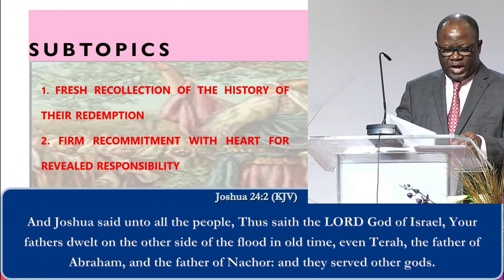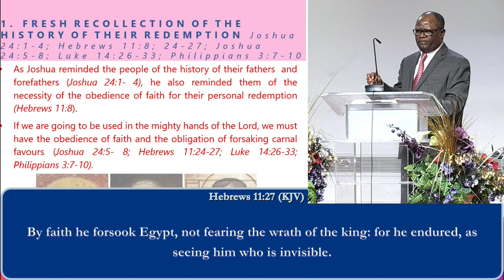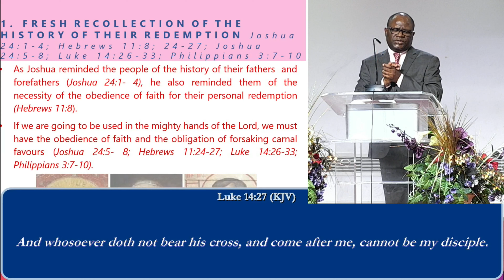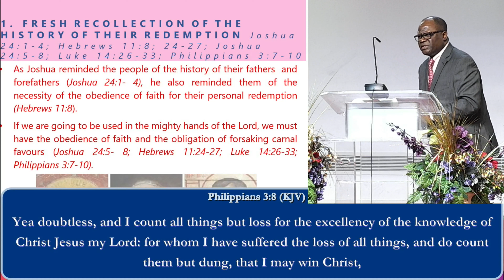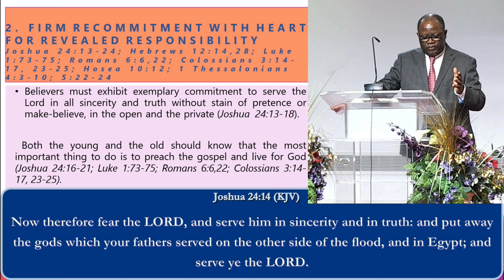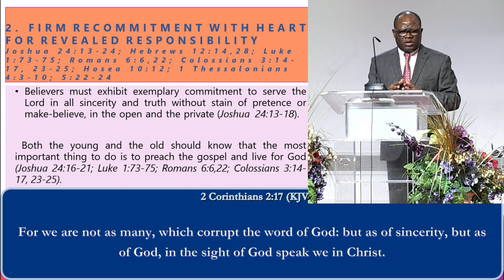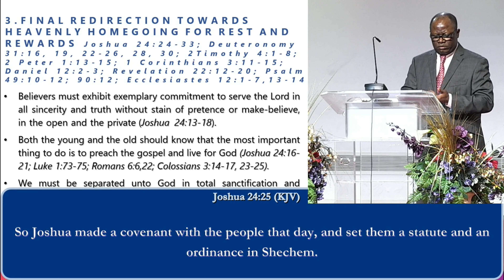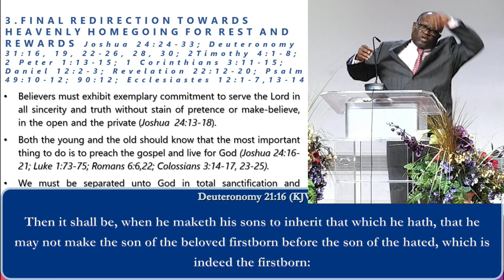The Covenant Of Acceptable Service Unto God | Deeper Life Bible Church | Clapham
Date :- 17th of Decmber 2023
Title :- The Covenant Of Acceptable Service Unto God
Preacher :- Pastor Funsho Fabiyi